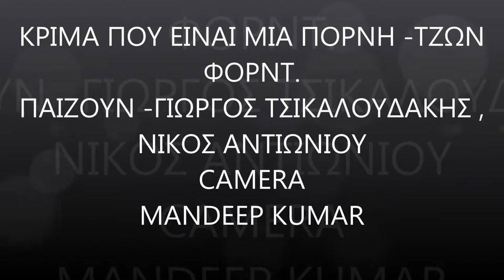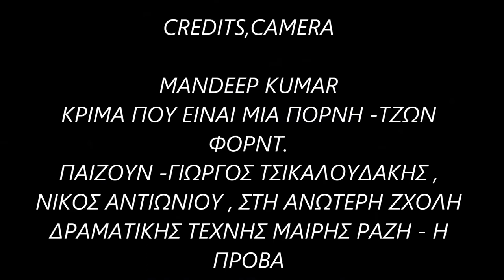ΚΡΙΜΑ ΠΟΥ ΕΙΝΑΙ ΜΙΑ ΠΟΡΝΗ ΤΖΩΝ , ΠΑΙΖΟΥΝ ΓΙΩΡΓΟΣ ΤΣΙΚΑΛΟΥΔΑΚΗΣ, ΝΙΚΟΣ ΜΠΑΤΑΛΑΣ